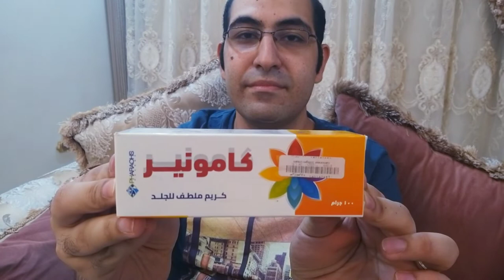الكريم اللي هيقضي علي التسلخات الجلديه بامان تام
كامونير كريم